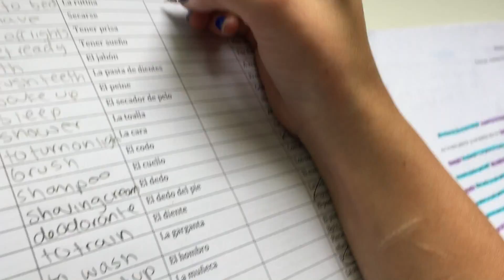spanish mi rutina